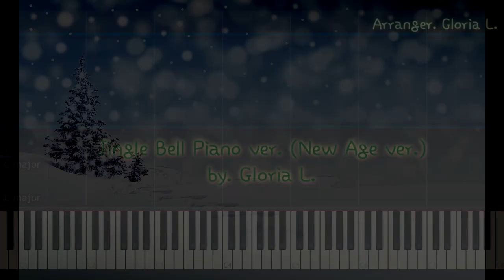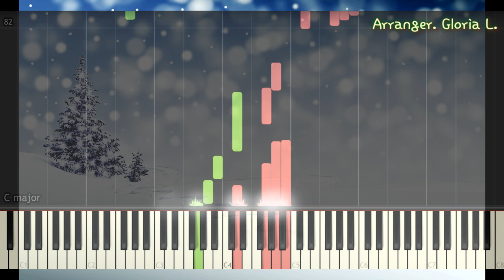캐롤 (Carol) - Jingle Bell (징글벨) New Age ver. + 악보 (Sheet) 피아노연주 / 글로리아엘 (Gloria L.)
캐롤 (Carol) - Jingle Bell (징글벨) New Age ver. (뉴에이지버전) + 악보 (Sheet)